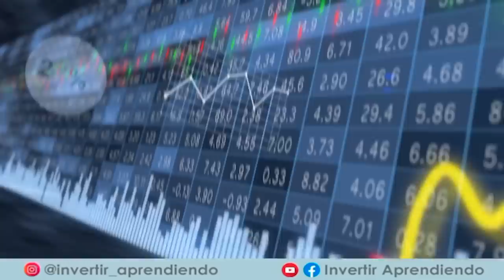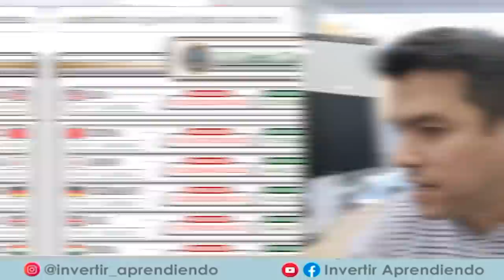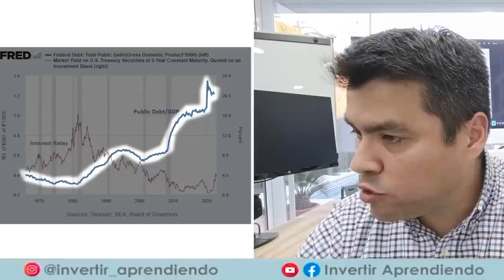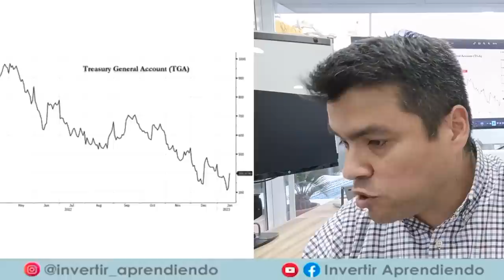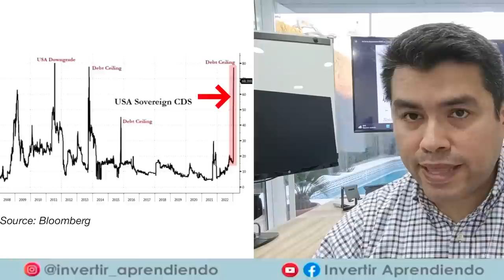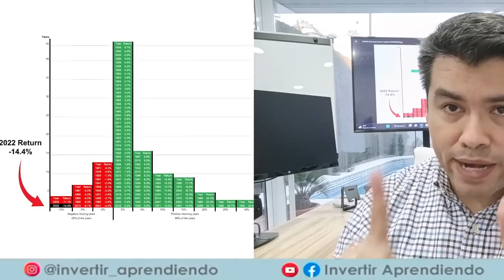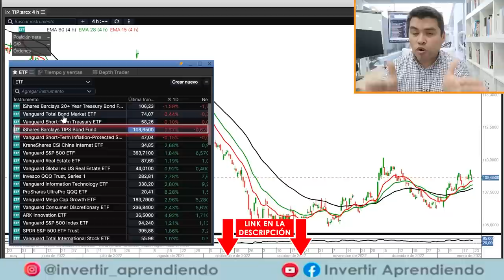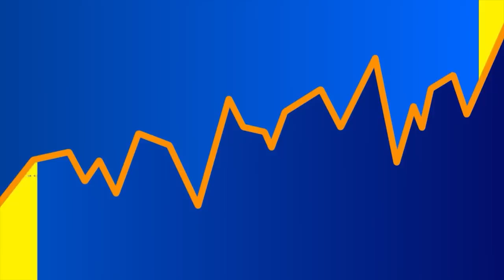ESTADOS UNIDOS se Queda SIN DINERO y Puede QUEBRAR: APOCALIPSIS FINANCIERO por el TECHO de la DEUDA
🔴 Que pasará con el DOLAR y las INVERSIONES si Estados Unidos QUIEBRA?

🔴 Para INSCRIBIRSE a la MÁSTER CLASS de REPASO del Mes de ENERO del DOMINGO 29 de Enero debes usar el siguiente enlace y las instrucciones de acceso llegarán de forma automática 👉🏼👉🏼

🔥🔥LAS PLAZAS SON LIMITADAS 🔥🔥

Podrá estar en la sesión en vivo pero también será grabado así que lo podrá disfrutar en diferido para lo cual recibirá una contraseña ✅